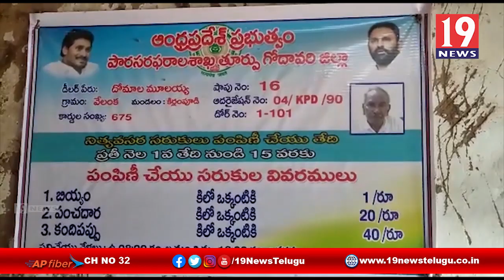రెండో విడత రేషన్ సరుకులు పంపిణీకి సర్వం సిద్ధం -తూర్పు గోదావరి జిల్లా కిర్లంపూడి